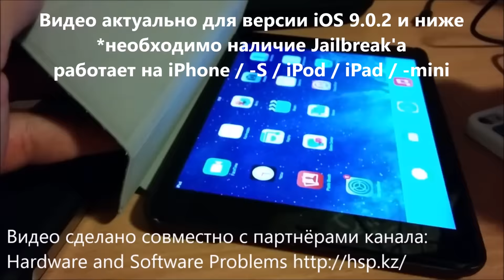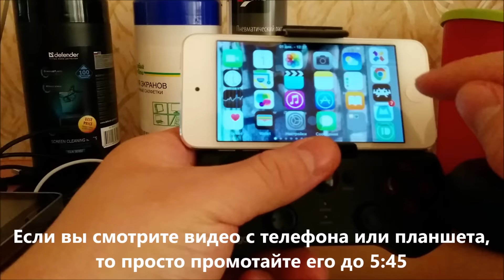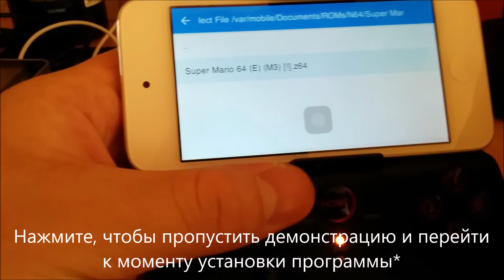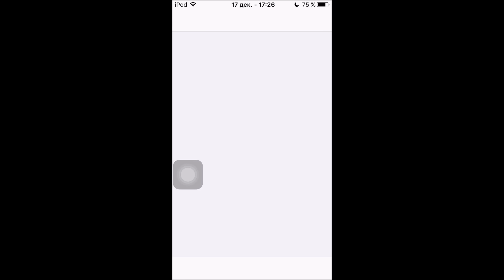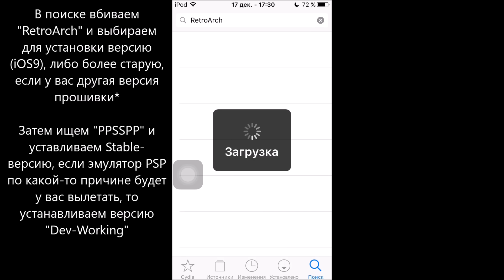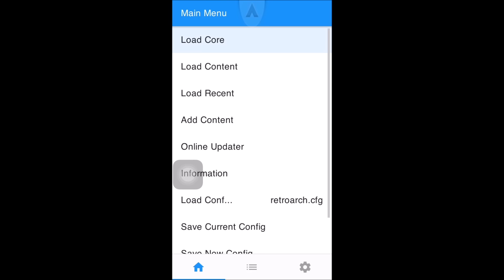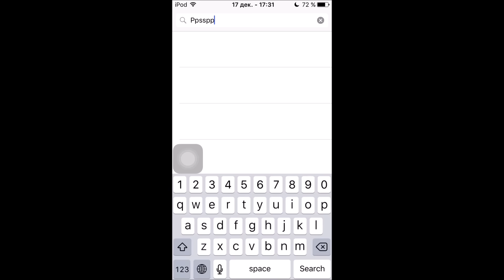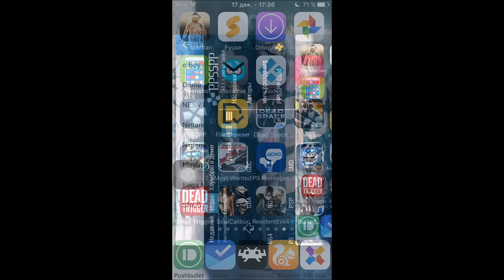Превращаем iPhone в игровую консоль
ТОП 10 эмуляторов приставок на iPhone

Партнёры канала Hardware and Software Problems:
правильный сайт о решении "неправильных" проблем ваших гаджетов!

Хочется поиграть? А игры из AppStore уже не радуют? - рубим в "Соньку" и возрождаем классику! Погнали ;)

Сюда кидаем BIOS'ы приставок: var\mobile\Documents\RetroArch\system
BIOS PlayStation "scph1001.bin" переименовываем в "SCPH1001.BIN" и "кладём" в папку "System"

Обзор DualShock-кредла для iPhone или Android-смартфонов Нет возможности выкладывать новые видеоролики* Пришло сообщение о том, что канал закроют, если будут поступать ещё жалобы. Никак себя "защитить" не могу. Если есть какие-то видеоролики, которые вы добавили в избранное - то качайте* В скором времени они станут недоступны.